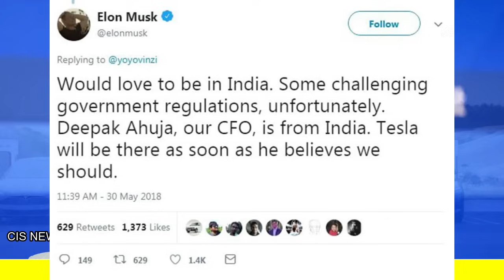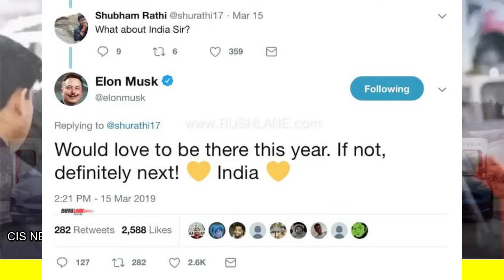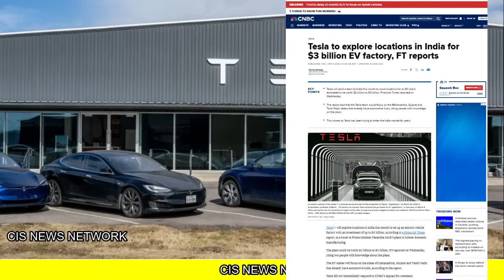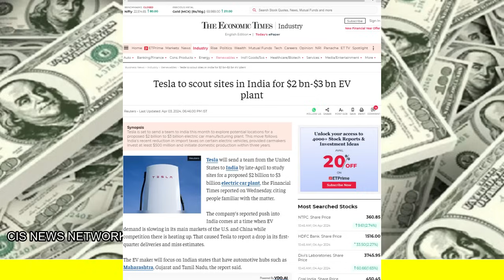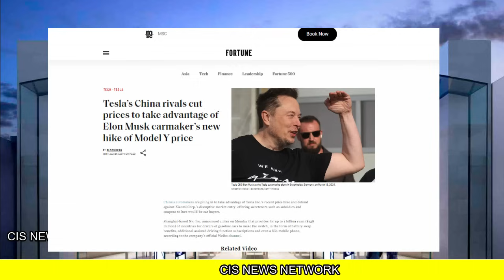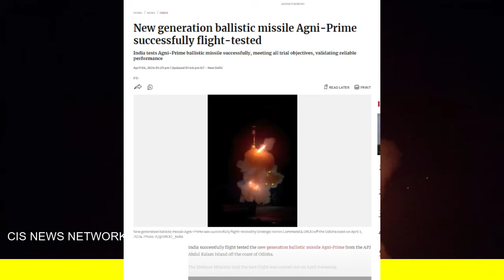जहाज खड़ा कर दागा मिसाइल पड़ोसियों की नींद उड़ा दिया